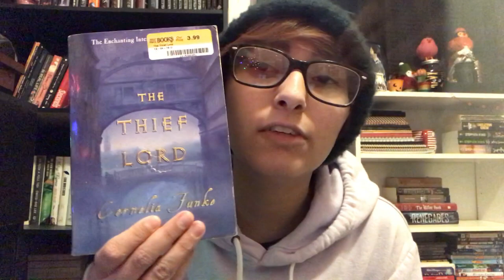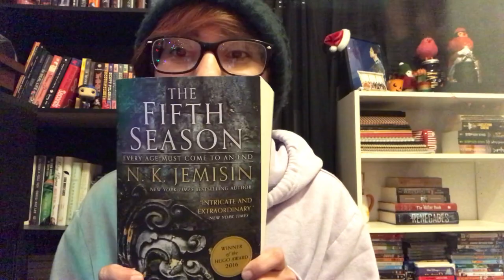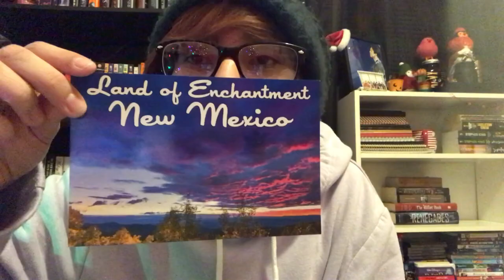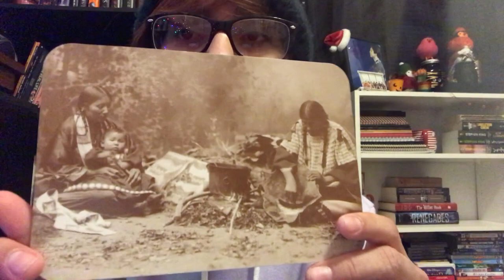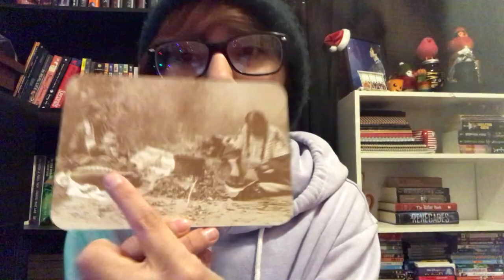book & texas haul !!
lessssgeeeeeteeeettt